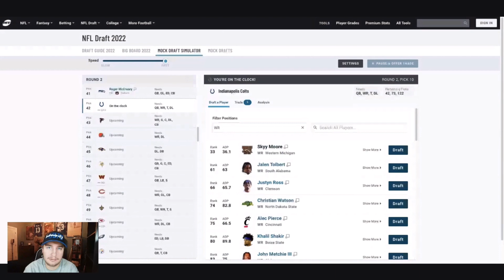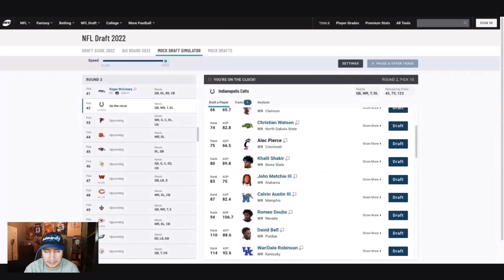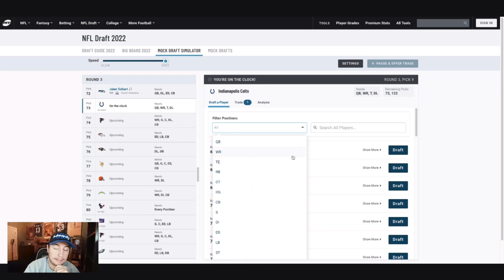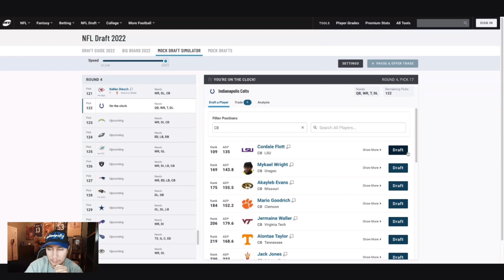My 2022 Indianapolis Colts Mock Draft 2.0 (Round 2-4)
Today I am doing my second mock draft of the year!